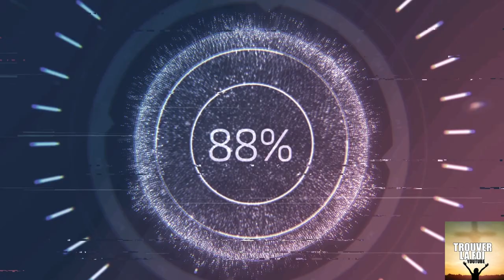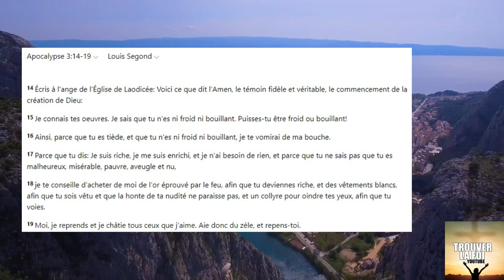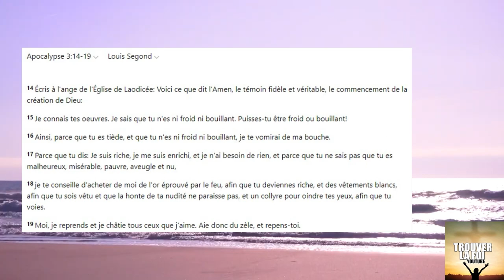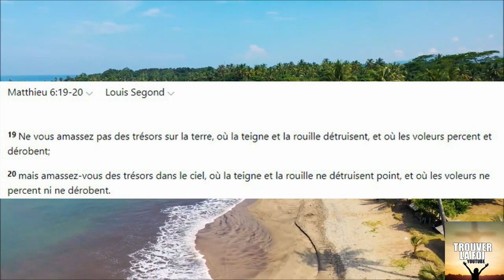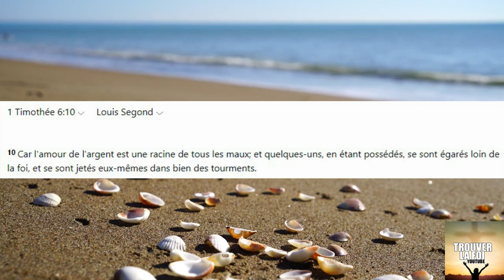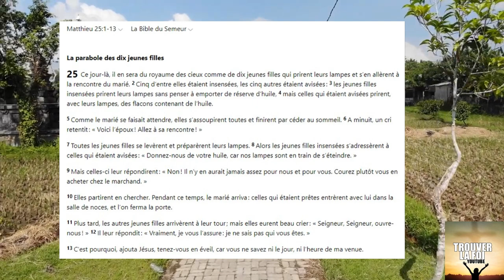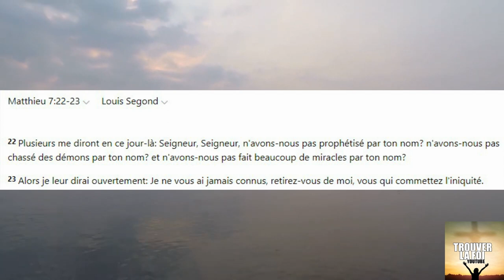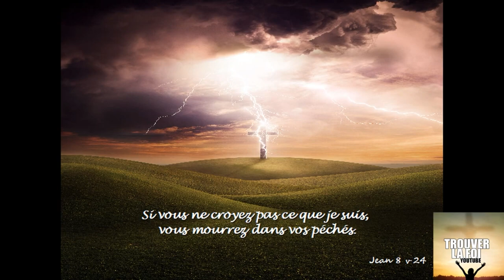DANGER LAODICEE APOCALYPSE 3! CATEGORIES DE CHRETIEN DE LA FIN DES TEMPS, FROID, TIEDE ET BOUILLANT!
Jésus parle de chretien de la fin des temps qui va rejeter...les chretiens tiede!
Que sont les froids, tiede et bouillant dans apocalypse 3...etudions cela